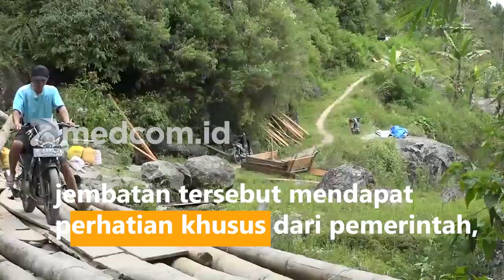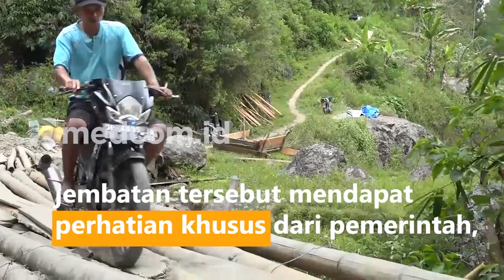Demi Meraih Ilmu, Pelajar SD Rela Bertaruh Nyawa Lewati Jembatan Lapuk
Puluhan pelajar SD di Kampung Pettingaloan, Lingkungan Sollongan, Kabupaten Tana Toraja, Provinsi Sulawesi Tengah rela bertaruh nyawamelewati jembatan bambu lapuk tanpa pengaman demi meraih ilmu. Jembatan penghubung antara Kelurahan Malimbong dengan Desa Talion Sarapeang, hanya menggunakan bambu lapuk dengan tambalan papan bekas, tanpa pengaman samping.
Bahkan jembatan ini seringkali terbawa arus sungai yang meluap hingga membuat warga harus bergotong royong membangun jembatan tersebut agar dapat kembali normal. Sudah puluhan tahun silam jembatan ini tidak diperhatikan oleh pemerintah. Warga berharap, jembatan tersebut mendapat perhatian khusus dari pemerintah, karena jembatan Liku Londong merupakan akses jalan utama bagi ribuan warga di dua kelurahan.